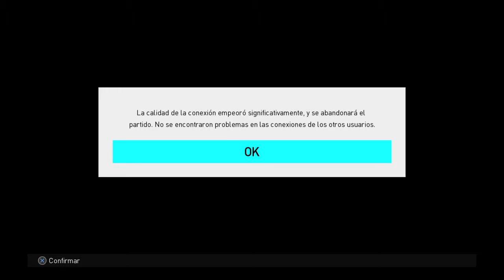Jugar con wi-fi.... La peor elección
Jugar con wi-ri La peor elección